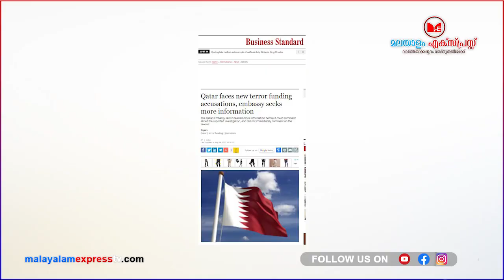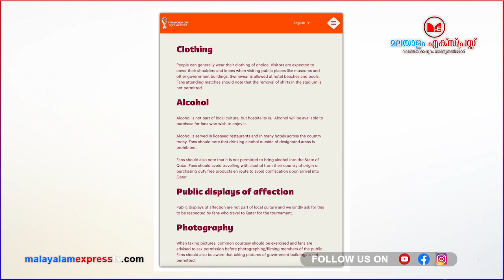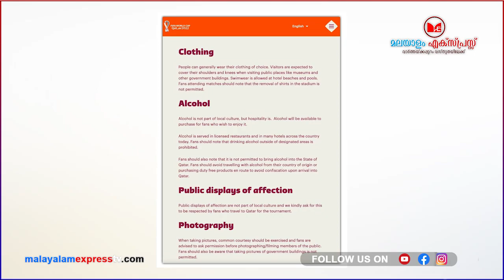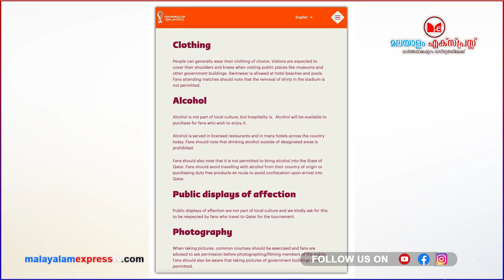ഖത്തർ ലോകകപ്പിലെ കാണികൾക്കുള്ള നിയമങ്ങൾ|News|kerala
ഖത്തർ ലോകകപ്പിലെ കാണികൾക്കുള്ള നിയമങ്ങൾ|News|kerala#news#kerala#malayalamexpresstv